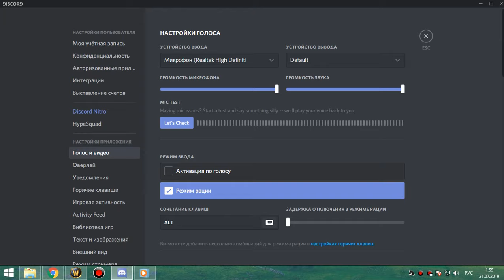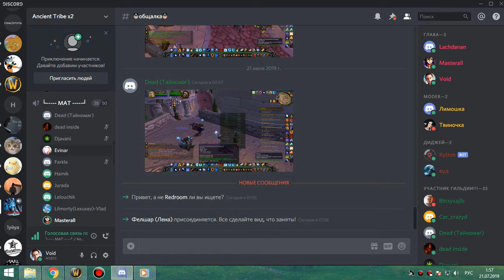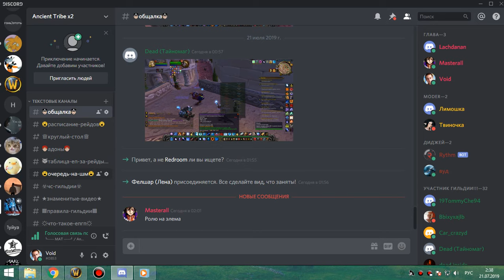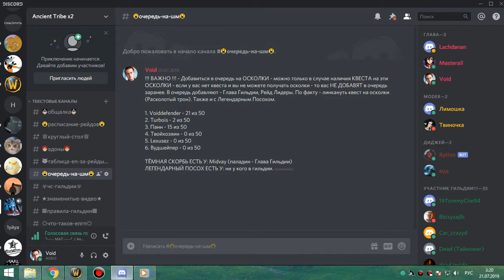цлк 25об СИНДРА и ЛИЧ по КД фурик 20 07 19